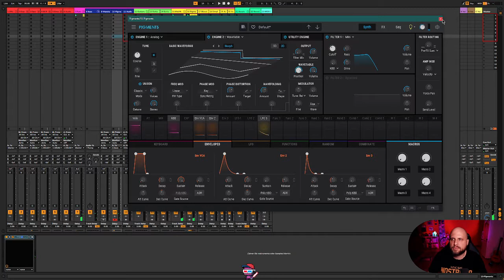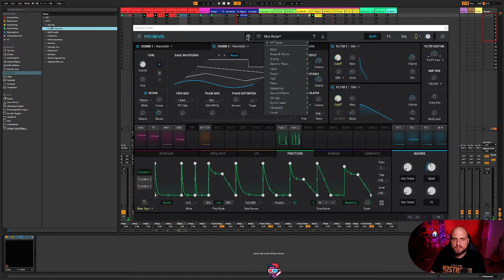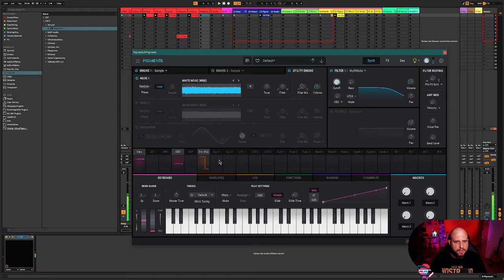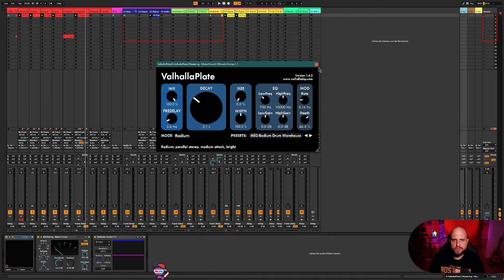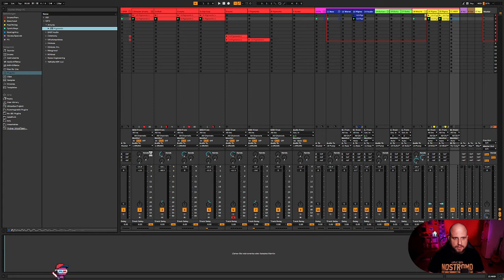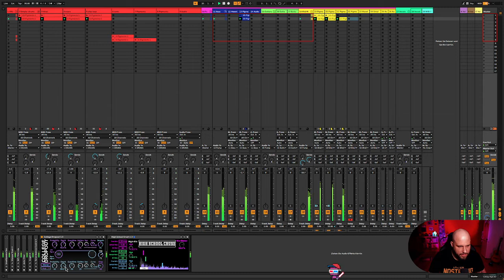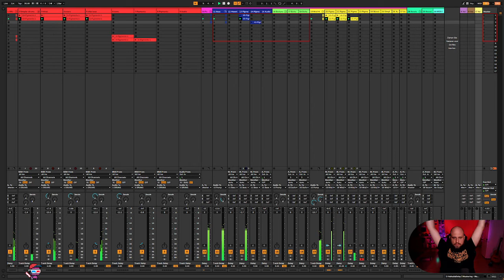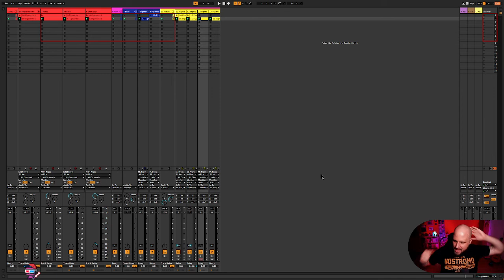MUSIC PRODUCTION STREAM #013